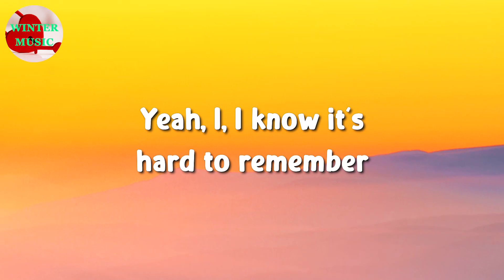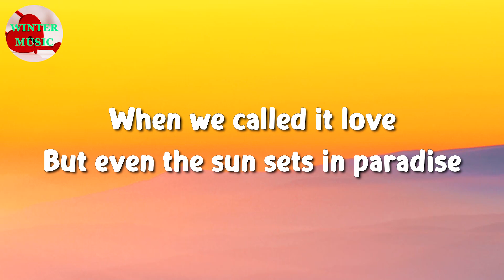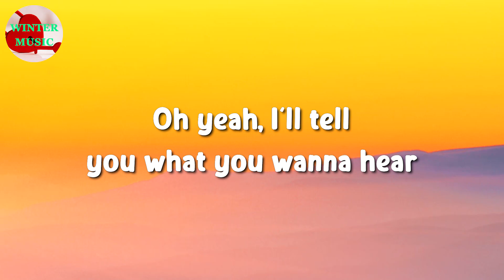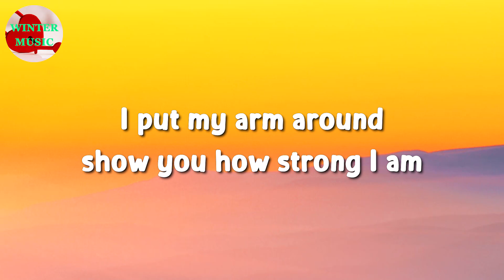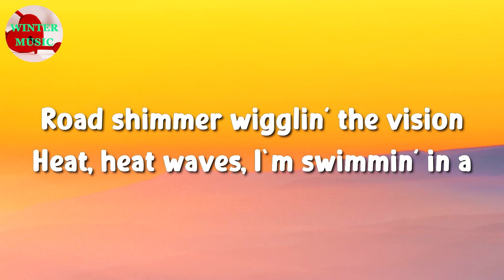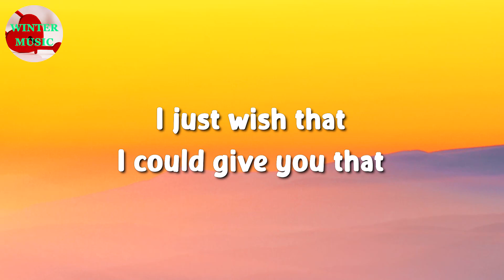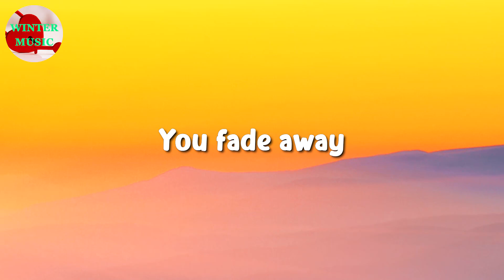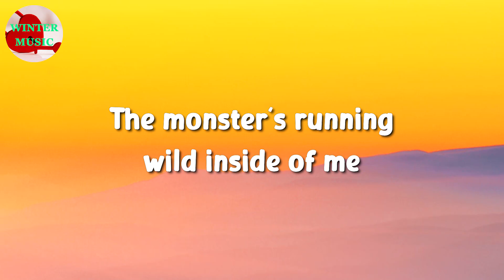🎵 Maroon 5 – Payphone ft. Wiz Khalifa || Sia, Glass Animals, Alan Walker (Lyrics)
🎤 Payphone Lyrics:

I'll be out spending all this money while you sitting round
Wondering why wasn't you who came up from nothing
Made it from the bottom, now when you see me I'm strutting
Telling me the chances I blew up or whatever you call it
Don't need my name on my show you can tell it I'm ballin'
Phantom pulled valet open doors
Now it's me who they want, so you can go
And take that little piece of shit with you